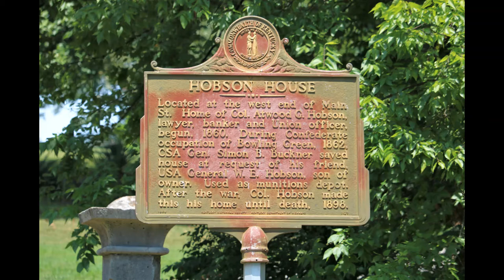Historic Civil War House - Riverview at Hobson Grove - Bowling Green, Kentucky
Riverview at Hobson Grove is a historic Civil War era house located in the city of Bowling Green, Warren County, Kentucky. It was listed on the National Register of Historic Places in 1972. The house, grounds, and a museum are open to the public for tours.